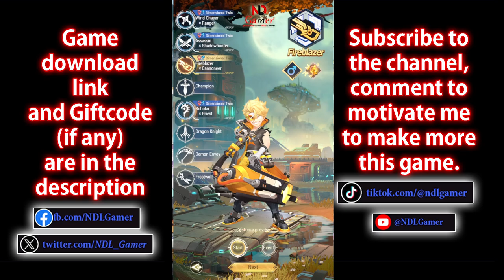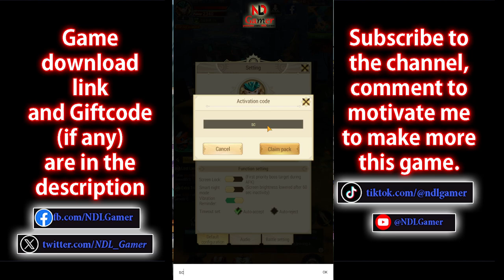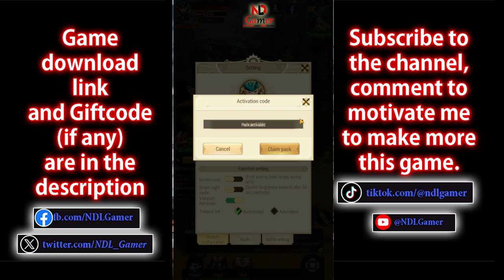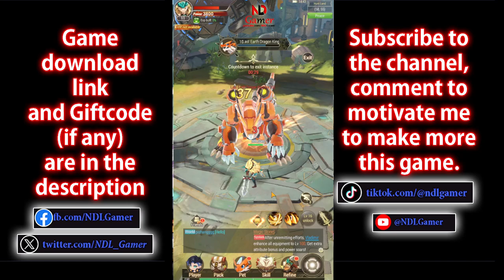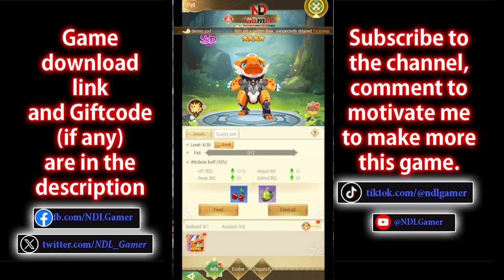Dragon Hunters 2 Fantasy World Gameplay & New Giftcodes October (MMORPG for Android)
Avatar - Activation Code

🎁New Giftcodes Dragon Hunters 2 Fantasy World October
1. scholar1028